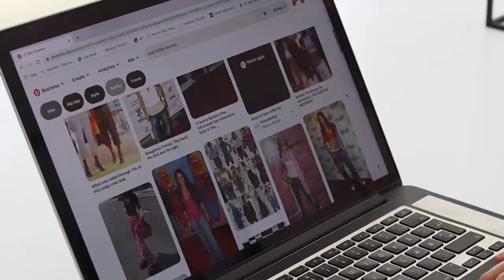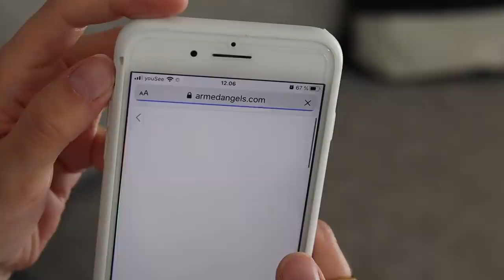WILL THIS BE A "WARDROBE STAPLE"? | BUILDING YOUR WARDROBE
(might only be similar due to availability - I do my best to find sustainable alternatives too)

ADLINKS ARE MARKED WITH *

^^More tiers coming soon, including 1:1 style sessions with me as your coach and lots of exclusive sustainable style & wardrobe tips.